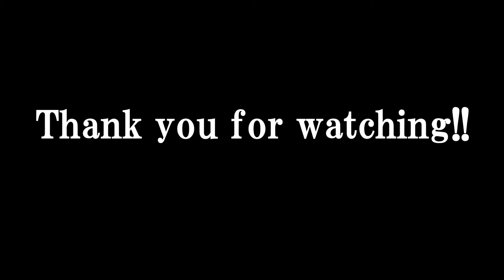【Crystal Lake】Matrix(guitar cover)|corverd by SHORI KANAYAMA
昨年の就職を機に音楽から遠ざかっていた私ですが、
活動再開を記念して2017年1発目の投稿になります。
今更感は置いておいて、Crystal LakeのMatrixを弾いてみました。
(※リハビリにはちょうど良すぎるイージーっぷりです。笑）

耳コピですのでところどころ間違いあるかもしれませんが、

This time,I covered "Matrix"by Crystal Lake,Japanese Metalcore band.

【Gear】
Guitar:Mayones Regius 7(BKP Aftermath)
Effecter:Axe-FX Ⅱ
DAW:Studio one 3(FREE SOFT)